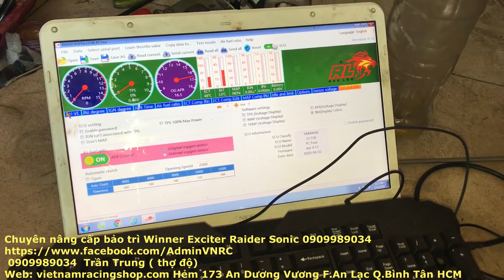Exciter pxl ra tù mất ic và móp pô lên thẳng 62zz